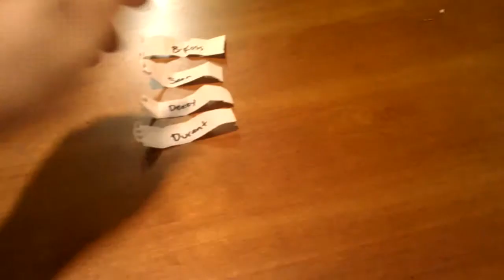Draft lottery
Assholes & Convicts